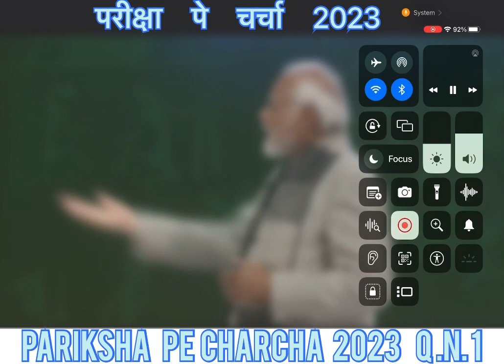Parichapecharcha /परीचापेचर्चा/ modi parichaytalks parichapecharcha 26जनवरी india Qn. 1